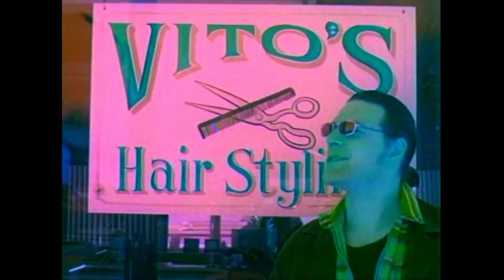The Bastardz - Luda zbog tebe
album: C'est Universal

redatelj: Radislav Jovanov Gonzo